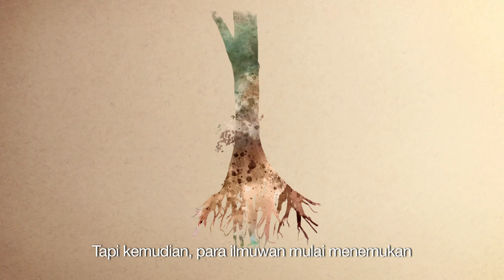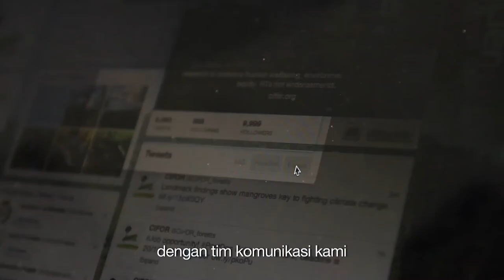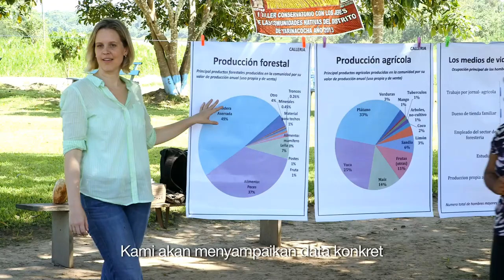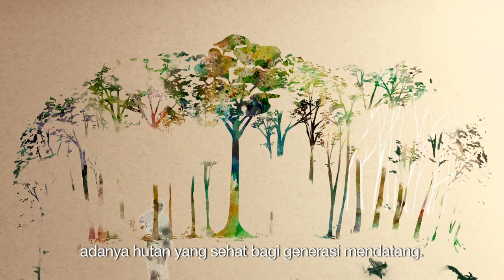Inilah CIFOR: Penyelarasan kehutanan bagi pembangunan lestari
Dari survei tentang penghidupan masyarakat di jantung Amazon sampai kepada pengukuran kepadatan karbon di lahan gambut Indonesia, serta bekerja bersama dengan para pembuat kebijakan tentang solusi kehutanan dan tantangan bentang alam, kerja CIFOR terentang sepanjang sabuk tropis dunia. Saksikan video tentang Pusat Kehutanan Internasional (CIFOR) -- dan bagaimana kami mendefinisikan kembali penelitian kehutanan.

Untuk informasi lebih lanjut, silahkan kunjungi